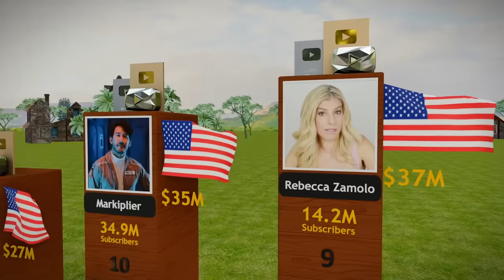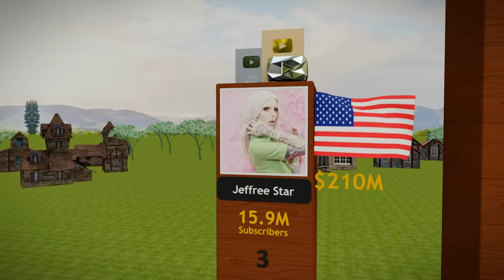World’s 20 Richest Youtubers! (Salish Matter, Royalty Family, Ferran, Mr Beast, Brent Rivera)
Jordan matter
salish matter
salish
royalty family
dhar mann
anazala family
anasala family
shorts
jordan matter nalish
rebecca zamolo grandma passed away
jordan matter salish
salish matter channel
the royalty family
rebecca zamolo pancake art
salish and nidal
salish matter shorts
dj and kyrie
prince family
the prince family
ferran
stokes twins
YouTube shorts
darman
Rebecca zamolo
dhar mann salish
jordan matter morning routines
jordan matter song
dhar mann salish movie
dhar mann new videos
Jordan
roti family